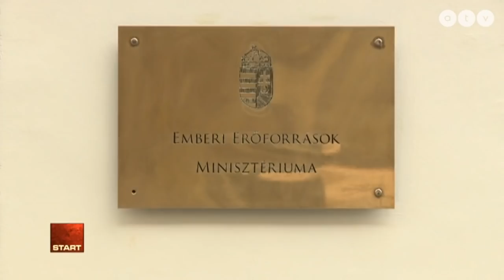Mégsem csökken a tao-támogatás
Az ATV Start vendége Pető Péter, a 24.hu főszerkesztő-helyettese.